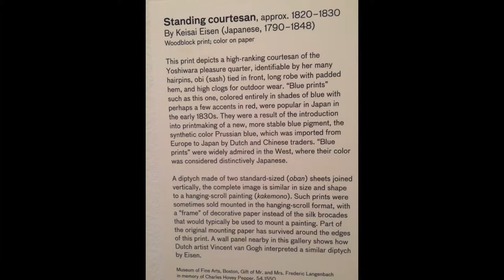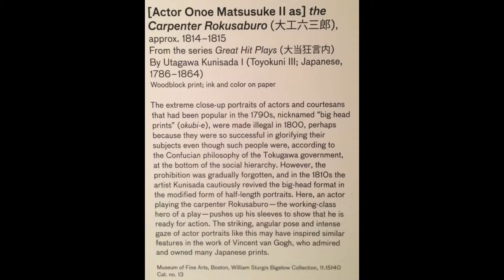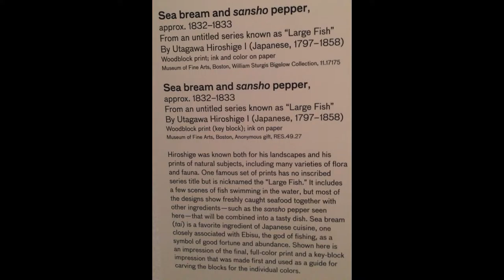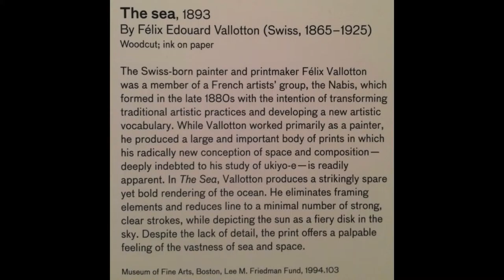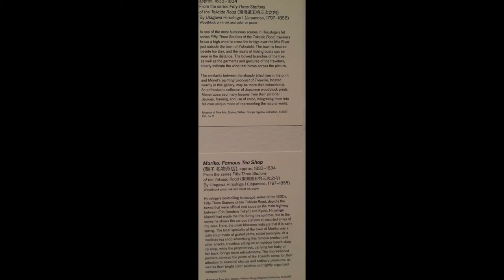Japanese print show AAM SF Jan 2016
A view of some of the Japanese print movement of the 18th and 19th century that influenced western artists.